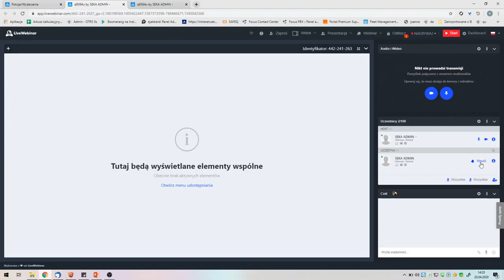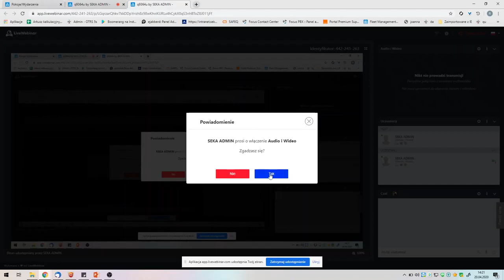LiveWebinar instrukcja obsługi dla uczestnika szkolenia online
SEKA S.A. używa do wykonywania webinarów i wideokonferencji narzędzia o nazwie LiveWebinar. Zapraszamy do skorzystania z instrukcji jego obsługi.